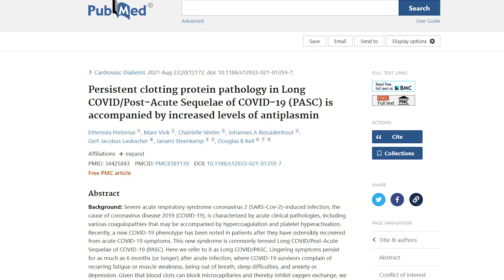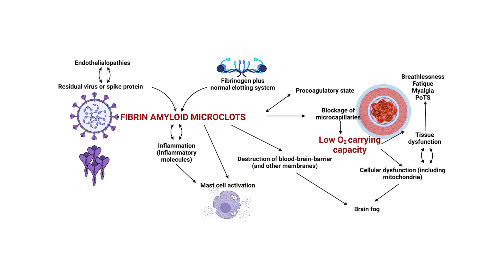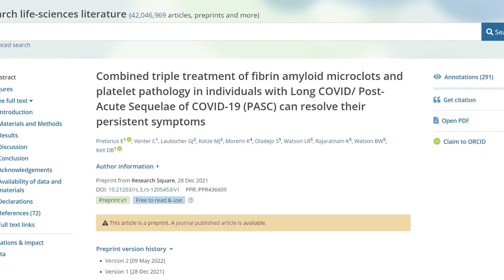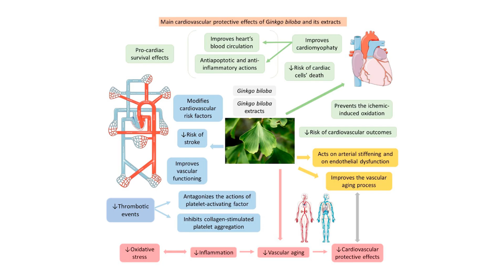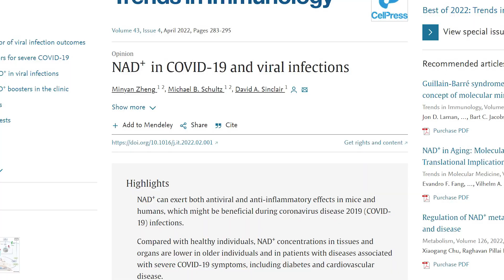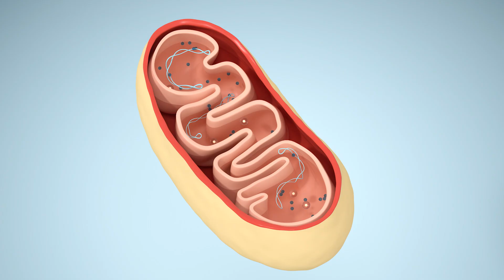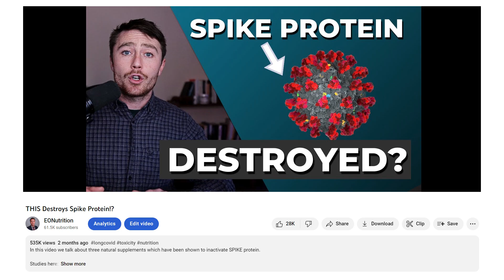Eliminating Spike Protein, Blood Clots & Protecting Cardiovascular Health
In this video I discuss the effects of SPIKE protein on the blood vessels and the cardiovascular system. We examine ways by which someone may improve circulation and vascular health, along with reducing the detrimental impacts of SPIKE.

Cited research:

Blood clots, "post-viral sydrome" & spike -

Blood thinners improve "post-viral syndrome" -

L-Arginine & vitamin C -